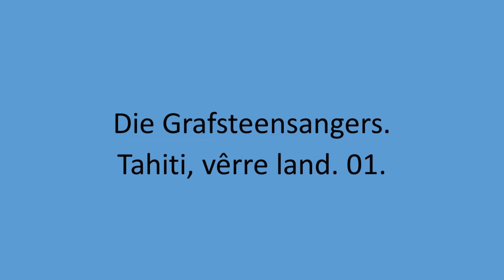Die Grafsteensangers - Tahiti, verre land. 01.